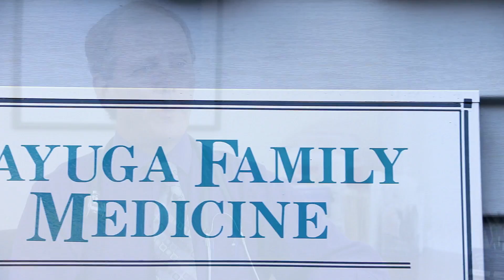Cayuga Family Medicine - A Member of the Cayuga Area Plan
Cayuga Family Medicine is a medical practice located in Ithaca, NY, and is a member of the Cayuga Area Physicians Alliance and the clinical integration organization, Cayuga Area Plan, Inc.

Cayuga Area Plan, Inc.